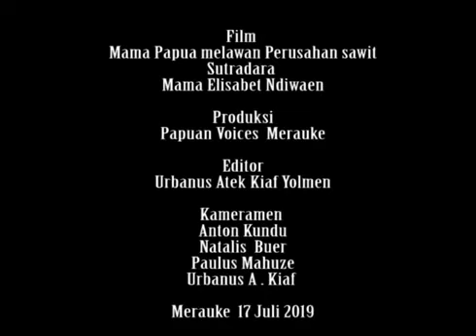Film Documentary: mama papua penlindung Perusahan kelapa sawit papua.(Copyrighted)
Kita saja Mama  mama Papua  kita punya hutan ini kasihan sedih,  kita sedih  ooh .
Dulu kita punya hutan bagus sekali
Kita saja Mama  mama papua masih menangis😥
Kita masih mempertahankan hutan terus   generasi  penerus   pemuda sekarang apa kah kalian bisa mempertahankan hutan !!!
Sebagai jati diri kalian
Kalian sudah lupa kan  Tuhan ciptakan ahli waris itu dari mama , tete moyang kita.
Mama mama Papua yang sudah melahirkan di Hutan Ada banyak .
Yang  mereka sudah pejabat!!!
Tetapi mana mereka peduli dengan hutan!??
Yang mereka sekarang lupa dengan jati diri mereka .Yang mereka terlahir dari luar  hutan
Siapa yang bilang!
Kami Karena  tahu  kami perempuan papua yang melahirkan mereka ...
MAMA papua
Bisa kunjungi sumber film: papua voIce